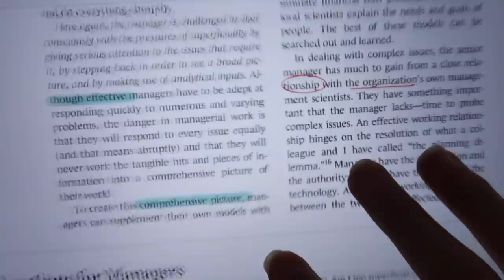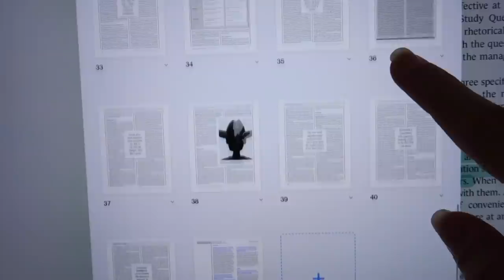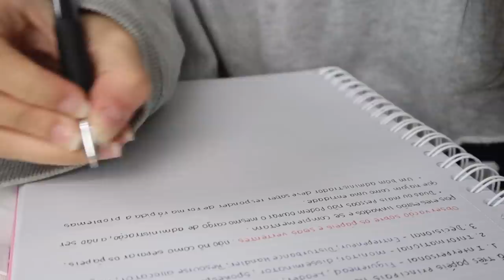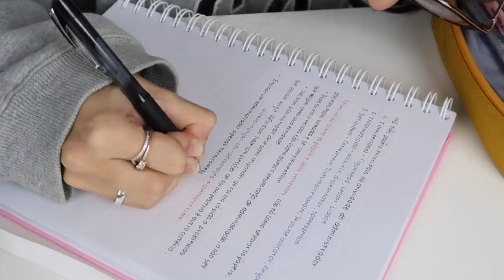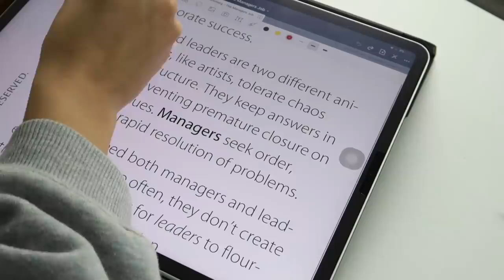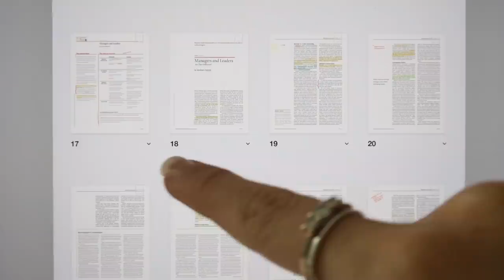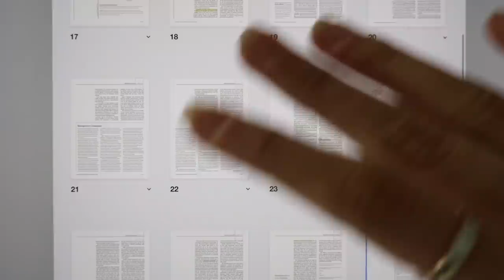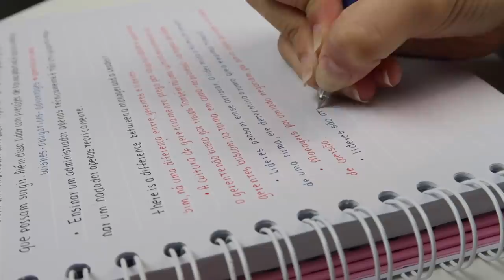Estudando no final de semana (muita leitura e escrita) || Luana Carolina